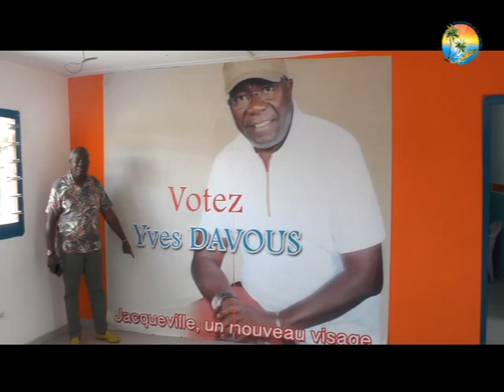VISION DU MAIRE YVES DAVOUS POUR JACQUEVILLE